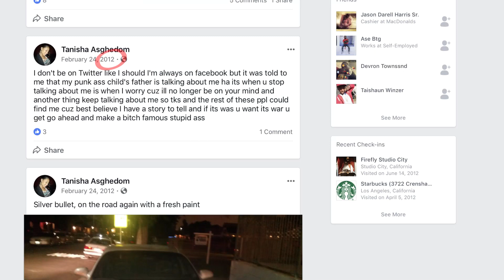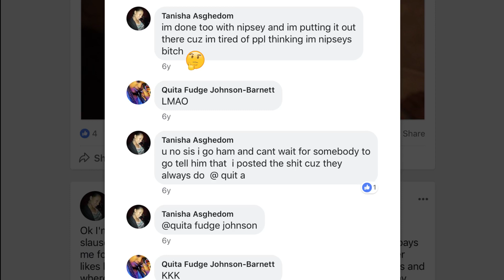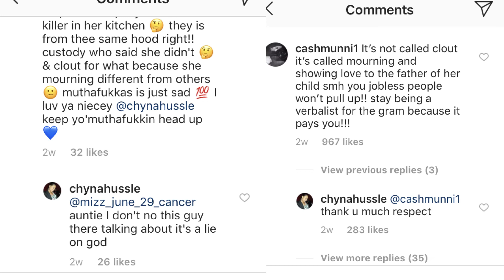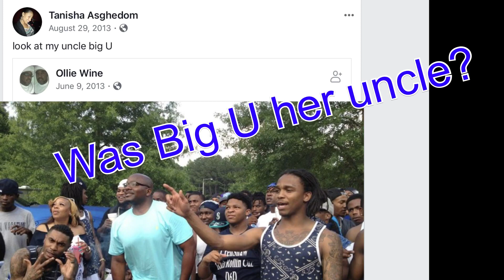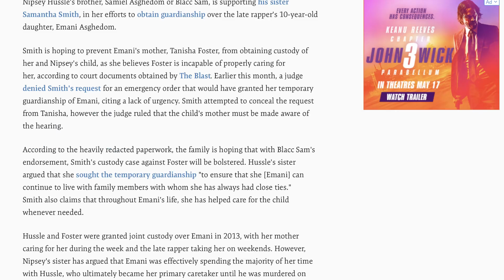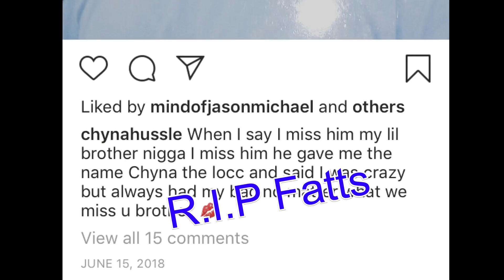PROOF NIPSEY HUSSLE BABY MOMMA CHYNA HUSSLE/TANISHA UNFIT? W/ RECEIPTS!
Hey Fact Seekers!
This video is not intended to offend anyone and is just presenting strictly facts, my deepest condolences to Tanisha and her family as well as Nipsey’s family.
Everything in this video is alleged as I do not know the people involved personally.
Rest In Peace Nipsey Hussle